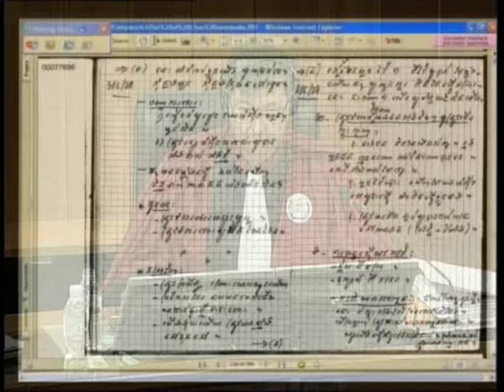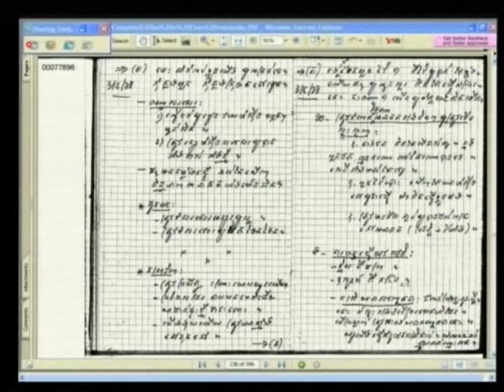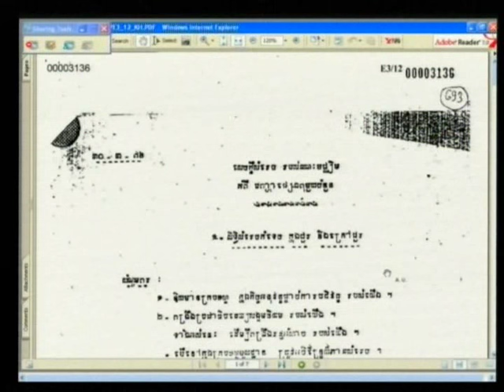Session 3 - 03 April 2012 - Case 002/01 - Fl/Kh